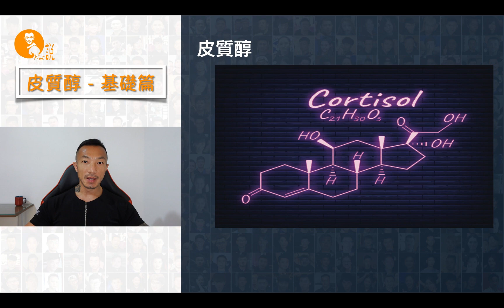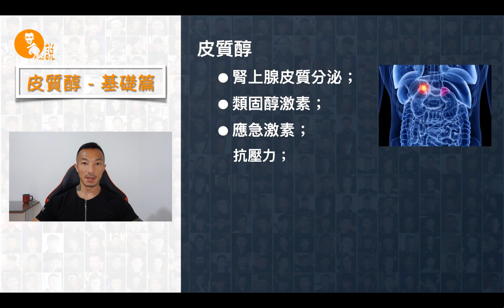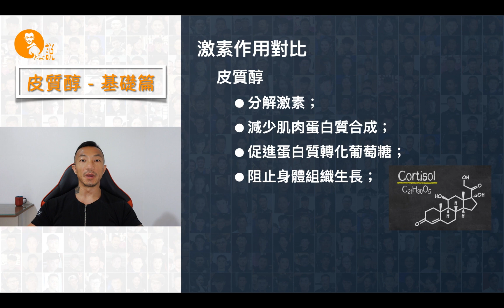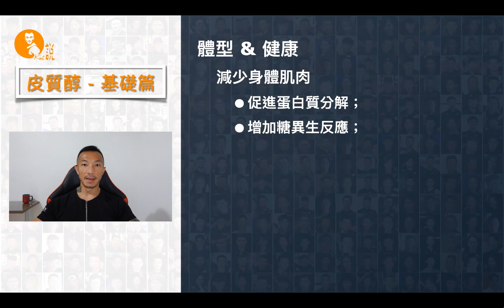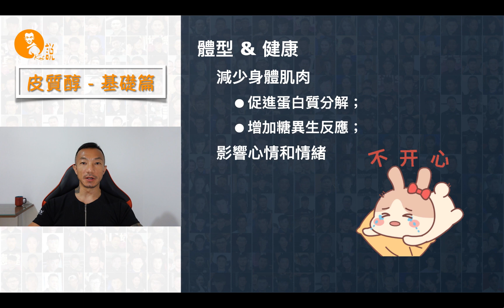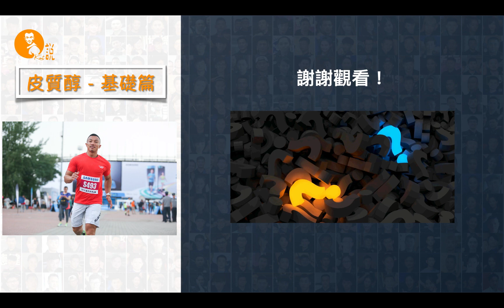深度解析：皮質醇對肌肉分解的影響， 別讓皮質醇毀了你的健身計劃！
你是否曾聽說過皮質醇，這個讓運動愛好者頭疼的 」應激激素」？很多人知其然，不知其所以然。在這期視頻裏，我會深入解析皮質醇在運動與健康方面的復雜角色。首先，我們將探討皮質醇是如何在身體承受壓力時起作用的，並與促進肌肉生長的激素如睪酮、生長激素、胰島素做出比較。你會了解到，皮質醇並非絕對的 "壞蛋"，它在抗炎癥和維持體內穩態方面有其不可或缺的功能。
當然，過多的皮質醇會帶來哪些負面影響？例如增加身體脂肪、抑製肌肉生長，甚至影響你的心理健康。不僅如此，皮質醇與脂肪堆積和免疫力下降之間有何聯系？這一切都將在這一期視頻中為你解答。
如果你想要更全面了解皮質醇如何影響你的健康與鍛煉效果，以及如何有效調節它，那麽不要錯過這期內容豐富、深入淺出的視頻！